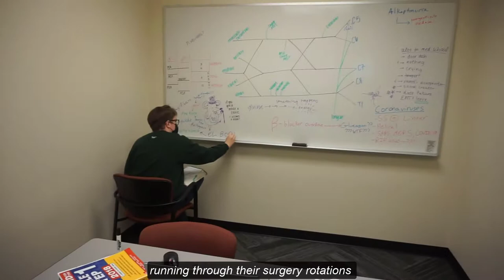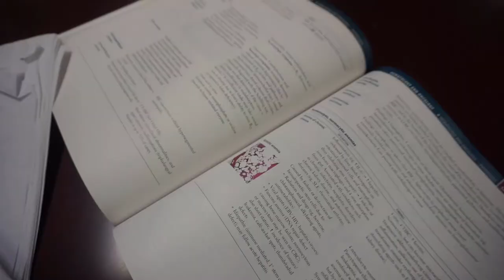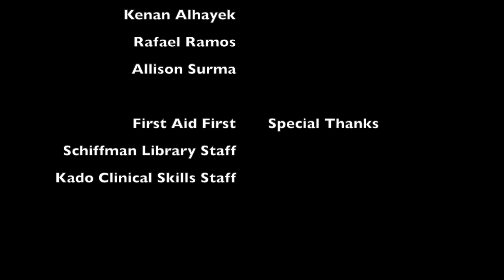Mazurek (I Bless the Grades) Music Video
WSUSOM Aesculapians Honor Society present: Lampoon 2022 - Class of 2024 Skits

"Mazurek" Music Video
A Parody of “Africa” – Toto (1982)

Written by:
Sebastian Pernal
Rafael Ramos

Backing Tracks sampled:
Toto - Africa [Backing Track]

Toto Guitar Backing Track with chords and lyrics

Vocal Talents:
Rafael Ramos
Dominic Allessio-Bilowus
Yasmine Elghoul
Maggie Joshi
Sebastian Pernal
Allison Surma
Eugenia Zeng

Acting Talents:
Darion Twitty
Maggie Joshi
James Ninia
Marissa Ray
Daniel Harris
David Tran
Trishya Srinivasan
Kenan Alhayek
Allison Surma